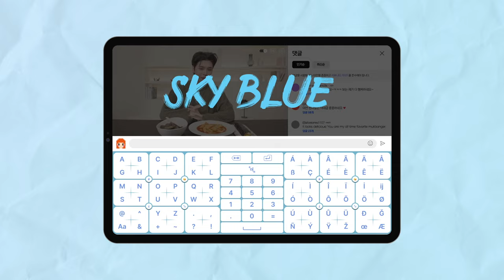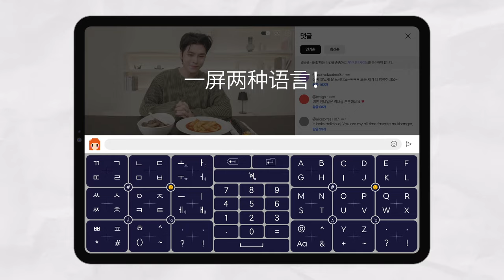世宗大王键盘｜书写键盘的新历史 [FULL]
每年用于纠正错别字的时间约为 1000 分钟！
如果时间就是金钱，那就是大约 500 元或更多
不要把宝贵的时间浪费在错别字上！

世宗大王键盘，一款解决您所有键盘问题的应用程序

✔ 最佳布局，避免错别字
在一个屏幕上输入两种语言
收藏您最喜欢的文本和图片
自定义键盘颜色

告别 19 世纪机械打字机笨重的 QWERTY 和 AZERTY 键盘！
在 21 世纪使用更智能的键盘！

✨ 直至 2024 年 10 月 9 日世宗大王打字比赛，奖金高达 160 万人民币！
现在就下载并练习！